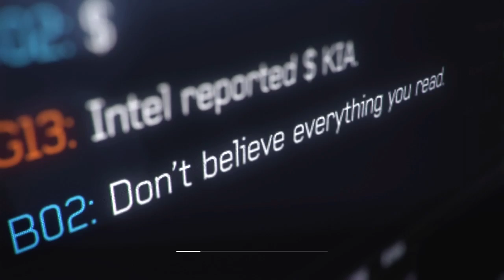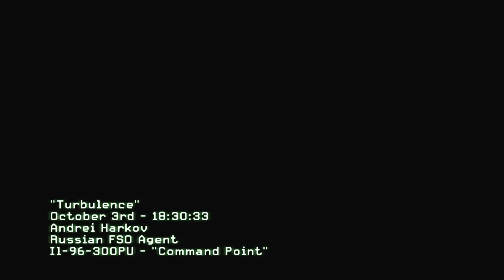Jouons à Call of Duty Modern Warfare 3 - Episode #4 : Turbulence